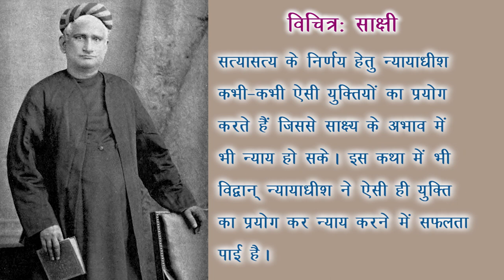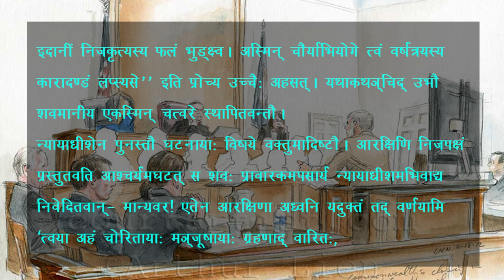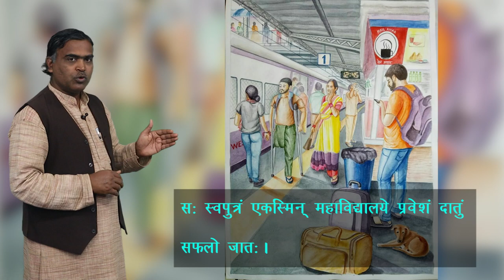CLASS 10th | SANSKRIT | VICHITRA SAKSHI | विचित्र: साक्षी | NEW